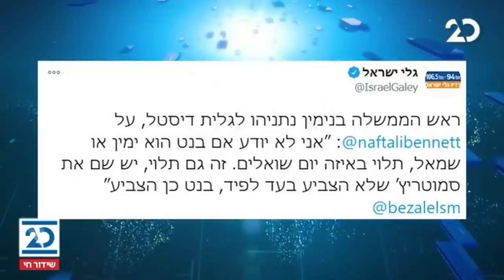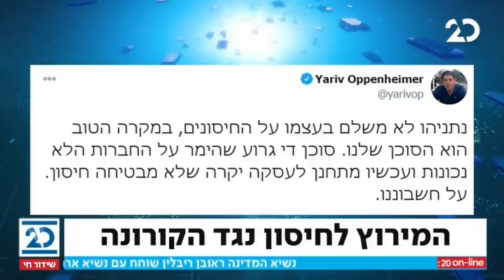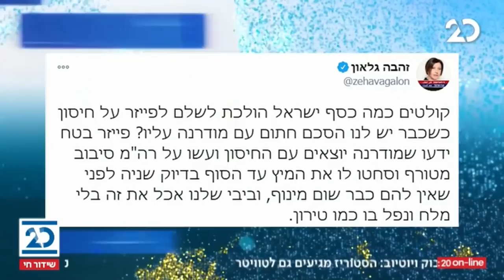ריקלין ושות' עם יותם זימרי | 17.11.2020 | התכנית המלאה